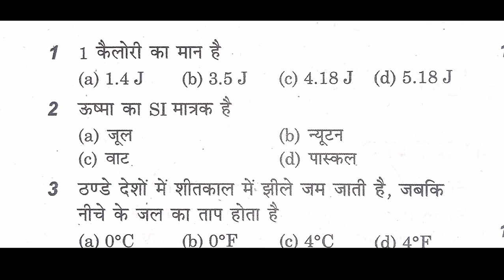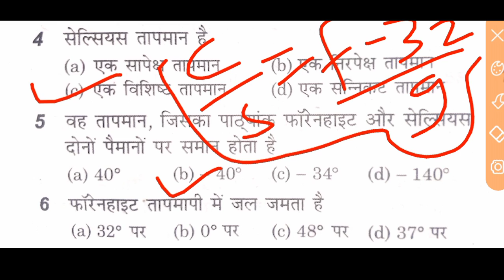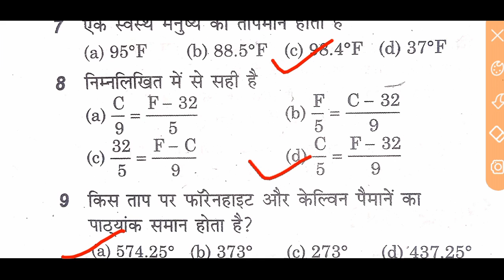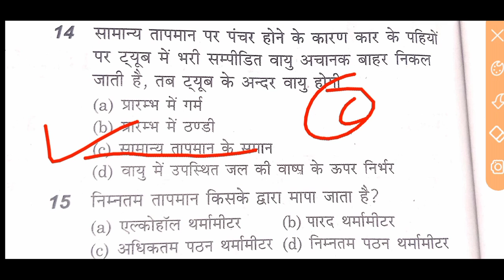Heat and Temperature. Airforce x 2020. competitive exam 2020. Top 15 Objective question in hindi.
Air Force physics x group questions. airforce physics x group questions.
airforce physics questions.
airforce physics questions answer in hindi.
air force 2021 vacancyair force 2021 formair force 2021 age limit airforce 2021 batchairforce 2021 exampur air force 2021 examair force 2021 navy 2021 vacancynavy 2021 notificationnavy 2021 syllabusnavy physics classesnavy physics syllabus navy physics paperair force physics practice setair force physics x groupair force physics classair force physics mock test air force physics exampurphysics by exam guru

airforce x physics2021airforce x physics syllabus airforce x physics by mathur sir, airforce x group physics classes2021 airforce x group physics previous year paper2021airforce x group physics important chaptersairforce x group physics syllabusphysics questions for airforce x group2021physics for airforce x group playlist2021airforce x group physics practice set2021

examguru
examguru
examGuru
examgurureasoning
examGurusirji
examgururagapracticeset2021
examguruenglish
examguruairforceenglishpreviousyearquestionpaper
examgurusirjiairforceenglish
examguruairforceymath
examguruairforceenglishpracticeset
examgururagapracticeset
examgurunewvideo
examguruji
examguru
examguruacademy
examgurutipsandtricks
examgurujimpgk
Examgurujicurrentaffairs
Examgurujimppsc
Examgurujimppscprepration2021
Examguruairforceygroup
Examgurujihindi
Examguruacademy
Examguruacademymontlycurrentaffairs

navy aa ssr physics classes2021 navy aa ssr physics most important questions2021 navy aa ssr physics syllabus2021navy aa ssr physics2021navy aa ssr physics most important questions in english2021 navy aa ssr physics marathon2021navy aa ssr physics practice set2021navy aa ssr physics question 2021navy ssr aa physics in hindi2021 physics for navy aa ssr in english

Airforce X Group2021 Airforceexamdate2021X GroupMost important chapters of physics for airforce x group2021Physics Airforce X Group2021 Airforce X Group Physics2021Airforce X Group Physics Paper Airforce X Group Physics syllabus Airforce X Group Physics 2021 Airforce X Group Physics classes2021 Airforce physics Physics2021 air force2021iaf
airforce X group physics practice set
airforce x group physics classes
airforce X group physics mock test
airforce X group physics questions in hindi
airforce X group physics 2021
airforce x group physics
navy aa ssr physics classes
navy aa ssr physics practice set
navy aa ssr physics questions in hindi
navy aa ssr physics top 25 questions
navy aa ssr physics mock test2021